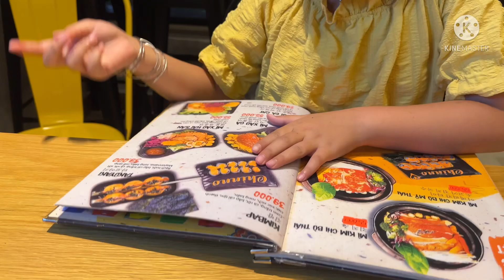Ăn mừng Lãnh được Tiền YouTube